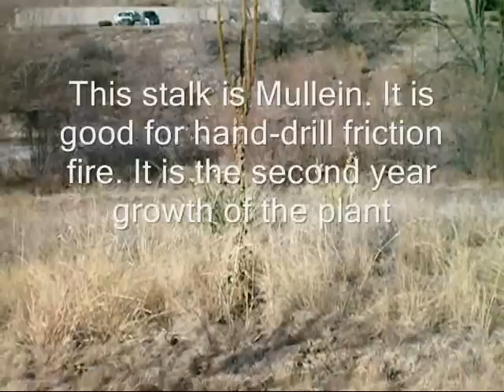knife video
Showing off a knife I made and a couple of useful plants. The audio was awful so I tried something new for this video. Hope you enjoy it!